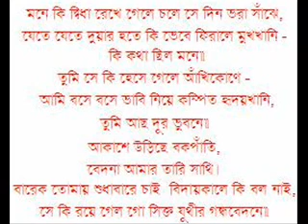mone ki didha.wmv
mone ki didha

by

Tanusree Bandopadhyay